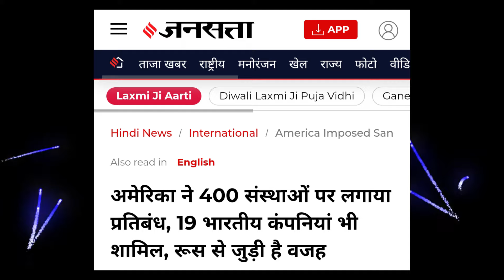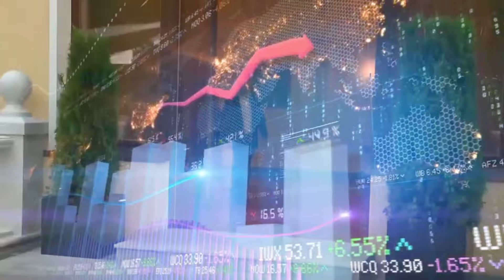अमेरिका ने लुटा लेकिन रूस ने बचाया दिवाली पे रूस का भारत को बंपर गिफ्ट